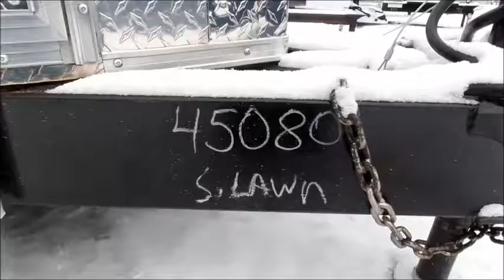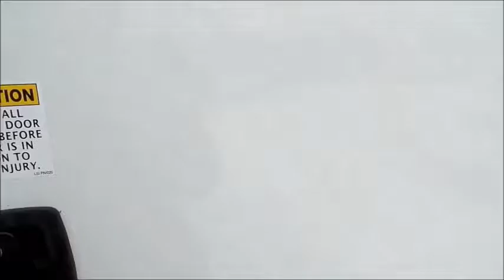Concession Trailer 8.5 X 20 White Food Event Catering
8.5 x 20 Concession
36'' x 12 Commercial grease hood with 300 cfm fan
(2) Roof vents
All led lighting inside
48'' x 10' Concession window with glass and screens with flip up Counter outside
36'' Rv style door with screen
White exterior color
Semi screwless exterior
Sink package with 30 gal. fresh, 50 gal. waste, 2.5 gal. water heater
Aluminum mill finish walls and ceiling
No insulated walls and ceiling
Black rubber coined flooring
8' Interior height
24'' Atp stone guard around the entire bottom of the trailer due to the height
100 Amp electrical package with 20 amp plugs and independent circuits
(2) 5,200 lb Axles with brakes
Steel wheels with tires
Roller wheels on rear to protect the waste tank and crank jacks
Crank jacks on all corners
Stainless steel counter tops throughout
(2) 100 lb Propane cages